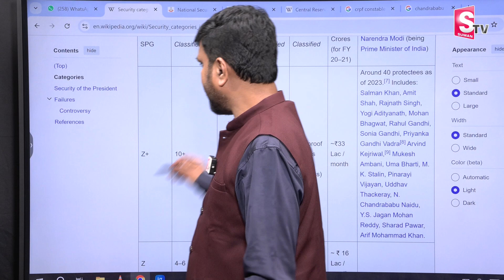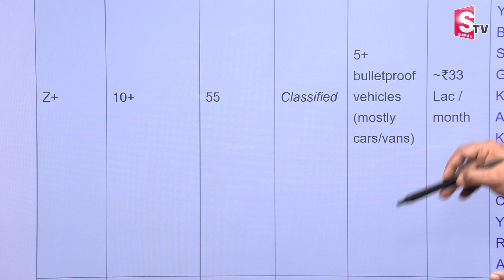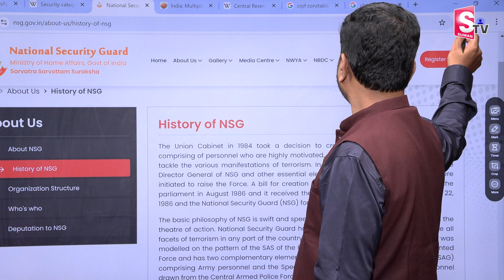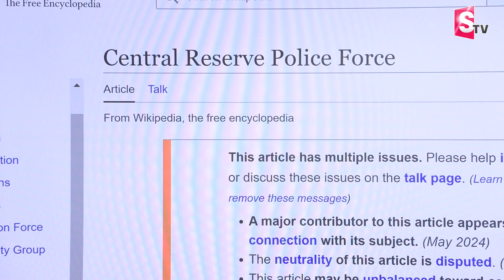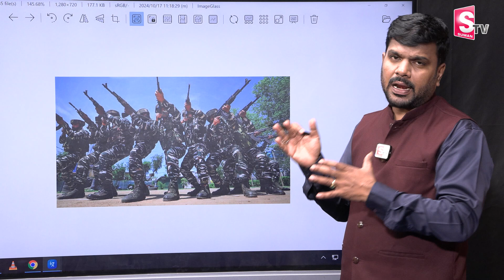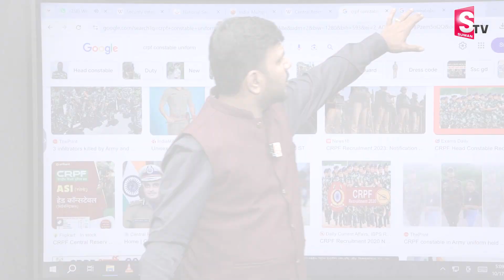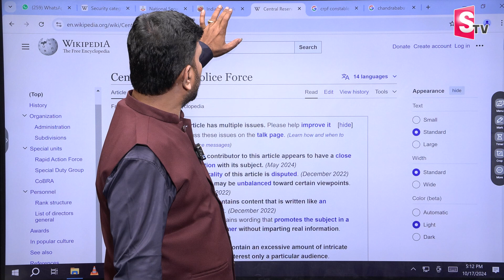చంద్రబాబుకు NSG కమాండోల భద్రత కట్‌ | NSG Commando Security cancel for Chandrababu